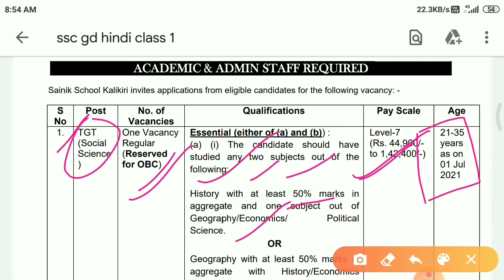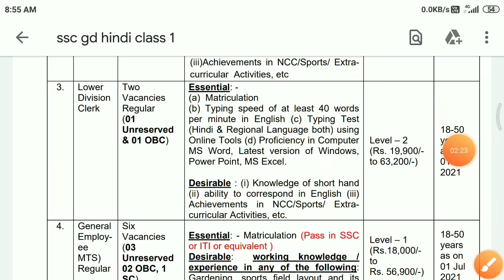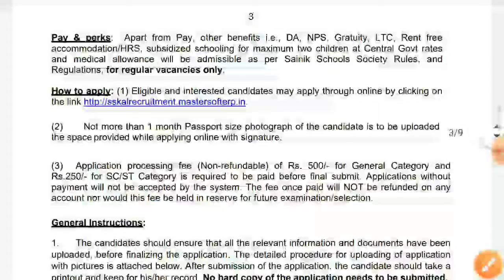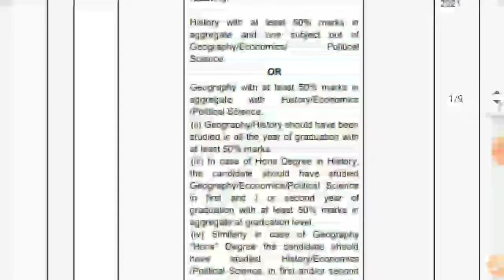Sainik school vacancy 2021 | sainik school jobs | new job | sainik school form | ITI jobs